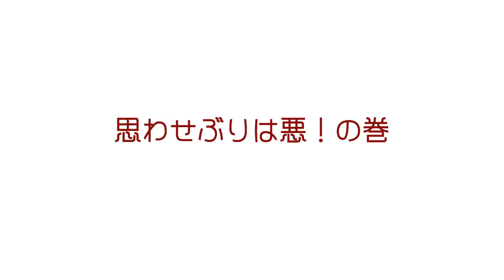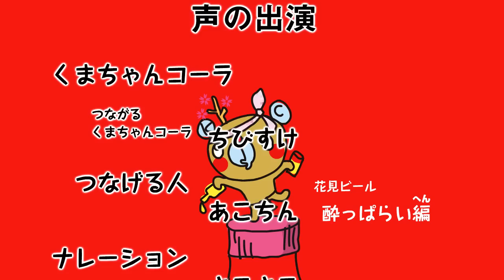くまちゃんコーラ株式会社 第20話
いよいよお話も第20回目となり、そろそろ各コーラ会社から何かしらのオファーがあってもいいほどの回数となってきた「くまちゃんコーラ株式会社」ですが、これだけ種類が増えても、まだまだ新作くまちゃんが発表されるようです。
今度のくまちゃんはレギュラー入りとなるのでしょうか？